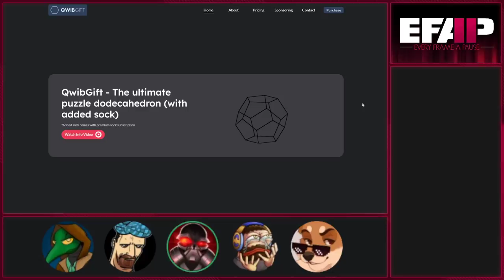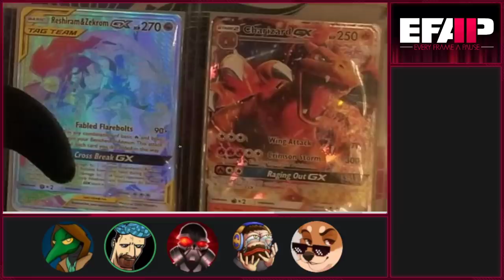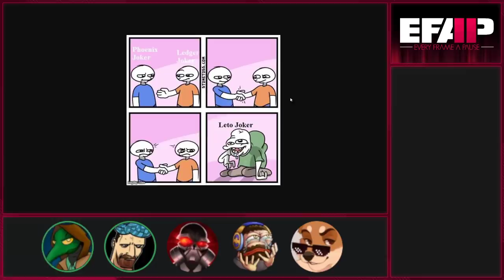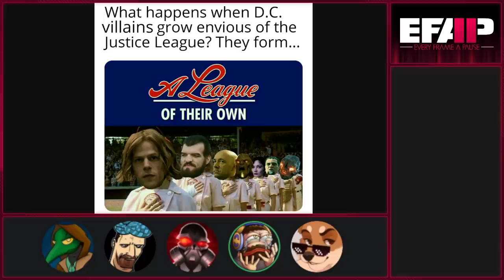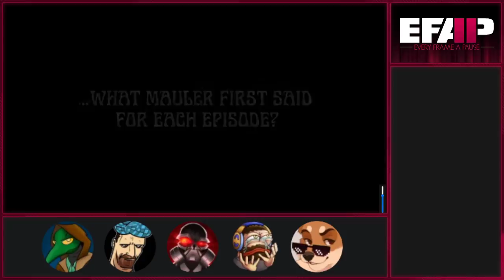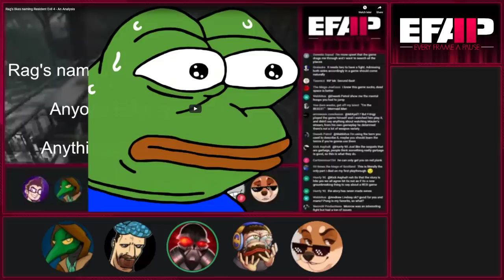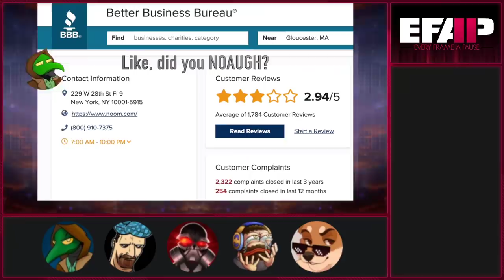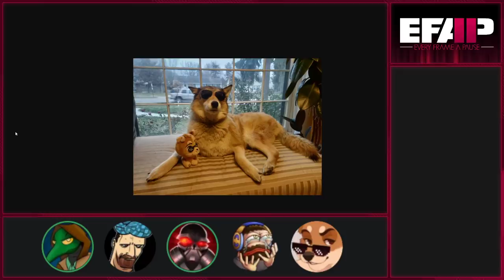EFAP #163 - The MEMEFAP XI